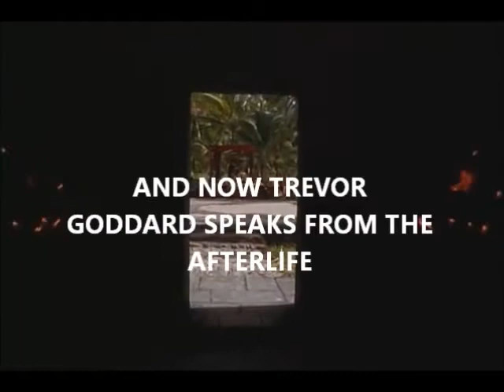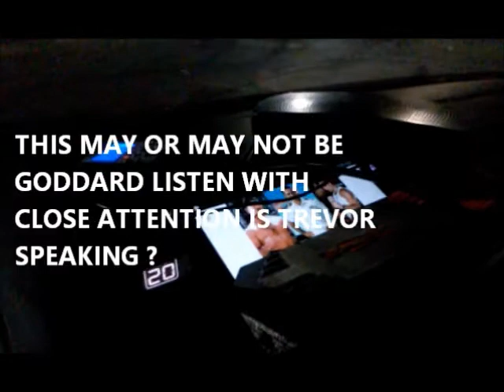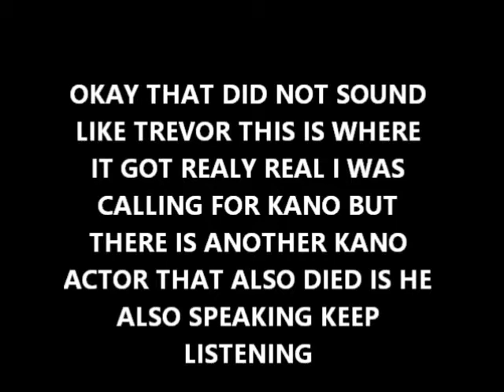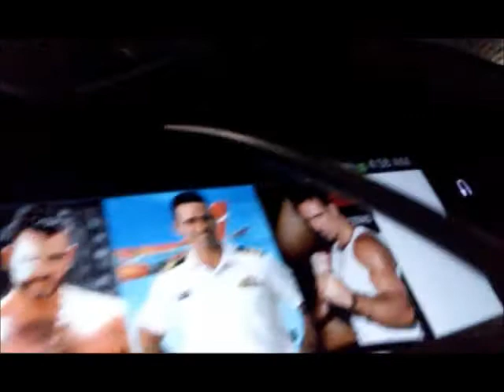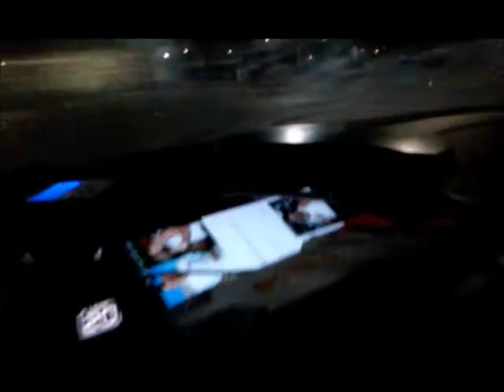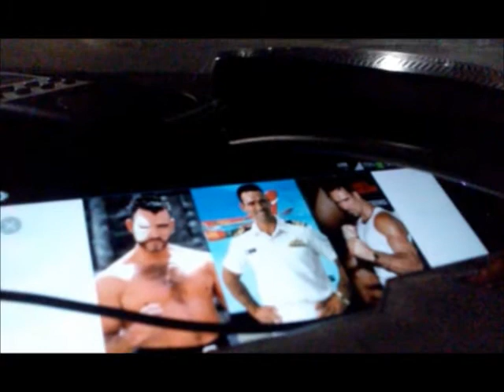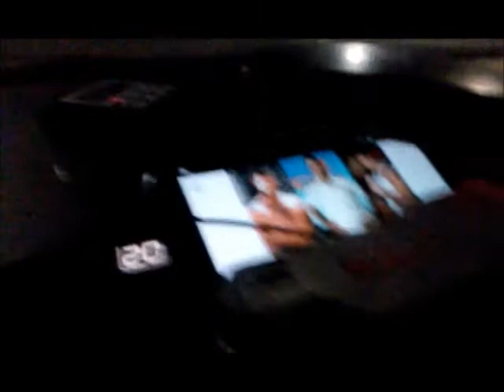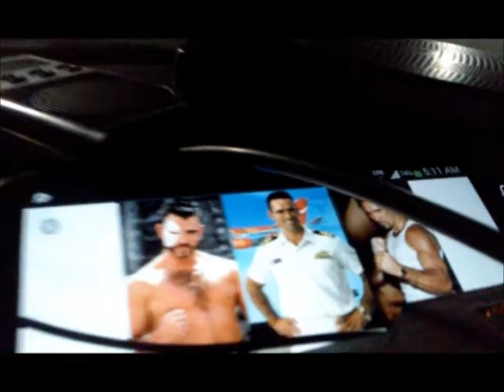Trevor Goddard Ghost Box Session With A Kano From Mortal Kombat The Only One ?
THIS GHOST BOX SESSIONS WAS IN WATING ALL THESE YEARS EVER SINCE TREVOR PASSED KANO FROM THE AFTERLIFE HAS BEEN WATCHING HIS MK FANS BUT AS FOR PARANORMAL BUSTERS I WAS THE ONLY KANO GODDARD FAN THAT HAS PARANORMAL EQUIPTEMENT HE HAS BEEN HEAVELY ON MY MIND EVER SINCE HE PASSED IT TOOK ME YEARS TO FINALLY DO THIS SESSION FOR HIM MANY THER SOULS AWAIT THEIR TURN TO SPEAK BASICALLY WHEN YOU MAKE YOURSELF A TELEPHONE OPERATOR WITH THE AFTERLIFE YOU BETTER KEEP YOUR WORD SO FINALLY I PATCHED TREVOR TO SAY WHATEVER HE WISHED I PAY CLOSE ATTENTION TO GHOSTS AND THE SPIRIT REALM SO GHOSTS I DO NOT ALLOW TO COME THROUGH BUT THE REALLY GOOD ONES I LET THROUGH I HAVE ONE RULE FOR THE GHOSTS THEY MUST PHYSICALY APPEAR TO GET MY UNDEVIDED ATTENTION BUT I HAVE A SECONDARY RULE IF BY VISION OR DREAM OR HAUTING IN ANY WAY OR FORM THEY CAN COME THROUGH OR AS BIBLE STATES KNOCK AND THE DOOR SHALL BE OPENED TO YOU SEEK AND YE SHALL FIND SAID JESUS THIS WORKS ON EARTH AND ON THE OTHERSIDE OF THIS LIFE MY RULES ARE CULTURED IN ANCIENT CHATALASISUM SPIRIT CONTACT RIGHTS OF A SOUL ITS WHAT THE BIBLE CALLS THE MINISTRYING OF SPIRITS SO YES TREVOR GODDARD HAS AWAITED FOR HIS SESSION QUITE A LONG TIME THIS WILL BE ONE OF HIS FIRST SESSIONS WHAT DOES TREVOR GODDARD WANT TO SAY TO HIS FAMILY FRIENDS ENEMIES AND TO HIS FANS AND THE INTIRE WORLD FROM THE AFTERLIFE SPIRIT CONTACT IS AS EASY AS A CELL PHONE CALL BUT WE PARANORMAL INVESTIGATORS USE PARANORMAL TECHNOLOGYS THIS VIDEO WAS AND IS IN MEMORY OF THE LATE GREAT KANO BUT STRANGE ENOUGH ANOTHER ACTOR WHO I HAD NO PREVIOUS KNOGDLEDGE THAT HAD ALSO PLAY AS KANO IN ANOTHER MK LEGACY TV ONLINE SESIIERS HAD PASSED AWAY SO AS I CALLED OUT KANO HE ALSO CAME TROUGHT IT SEEMS BOTH KANOS ARE TALKING TO EATCH OTHER SECRETLY IN THIS SESSION I`M MERELY INTERACTING WITH THESE BIG STARS THAT NOW SHINE BRIGHT FOREVER IN THE AFTRLIFE R.I.P. TREVOR GODDARD . NEW PARANORMAL METHODS NEW PARANORMAL EQUIPMENT HOW TO SEE AND HEAR AND TRAP REAL GHOSTS DEMON INVESTIGATIONS ANGEL INVESTIGATIONS GHOST INVESTIGATIONS PARANORMAL INVESTIGATOR NEW GHOST HUNTING TECHNICS NEW GHOST HUNTING EQUIPMENT NEW GHOST HUNTING INVENTIONS REAL PARANORMAL SCIENCES REAL GHOSTS REAL SCIENCE WITH REAL PROOF OF THE AFTERLIFE DANGERS OF PARANORMAL REAL PARANORMAL INVESTIGATOR SUPERNATURAL VIDEO COMPILATIONS WITH REAL EVIDENCE OF THE PARANORMAL QUESTIONS AND ANSWERS AND DEBATES AND ON THE FUTURE OF GHOST HUNTING 101 PARANORMAL trevorgoddard kanomortalkombat @WarnerBros